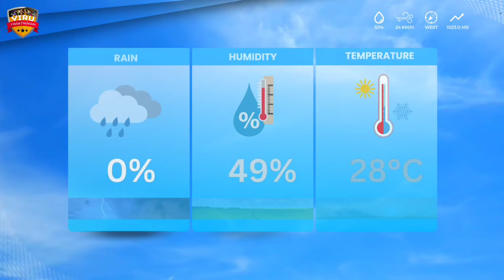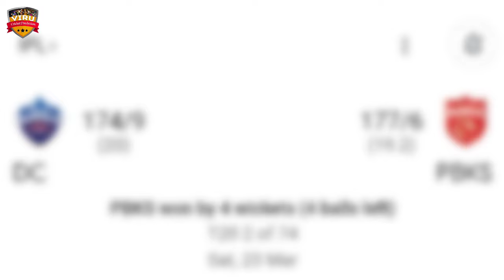Who Will Win? Gujarat Titans vs Punjab Kings, 17th Match Prediction | GT vs PBKS Match Prediction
JOIN US:-

Indian Premier League 2024, Gujarat Titans vs Punjab Kings, 17th Match Prediction | Who Will Win? | GT vs PBKS Match Prediction

Welcome to the thrilling clash between Gujarat Titans vs Punjab Kings, 17th Match  Prediction in the 2024 cricket series! 🏏🔥

Gujarat Titans vs Sunrisers Hyderabad, 12th Match Prediction in a battle of cricket giants! Don't miss a single moment of the action-packed series – it's going to be a rollercoaster ride of boundaries, wickets, and nail-biting finishes!

Gujarat Titans vs Punjab Kings
Gujarat Titans vs Punjab Kingsmatch prediction
IPL 2024
IPL league
GT vs PBKS Match Prediction
PBKS vs GT Match Prediction
T20 Cricket
who will win
kaun jitega